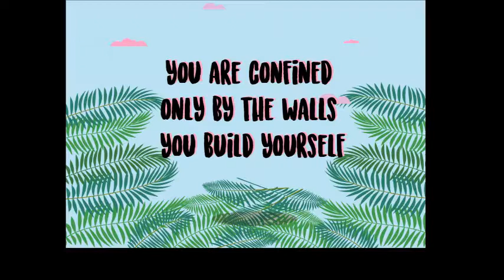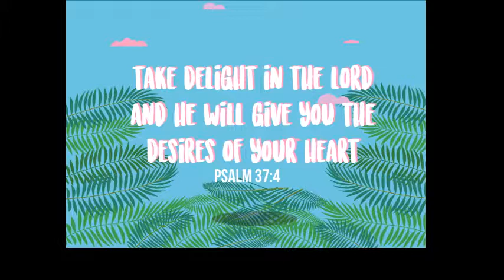TREDTRI - Parable of the Talents